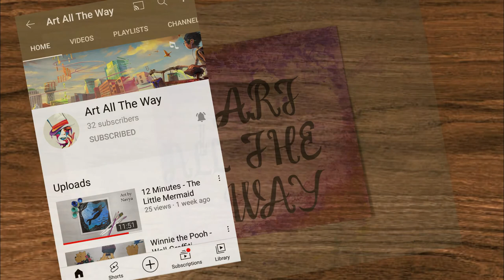Abstract Acrylic Painting Technique Using Tape!